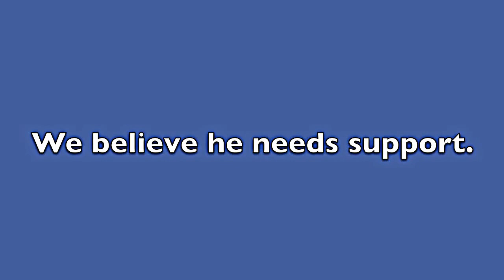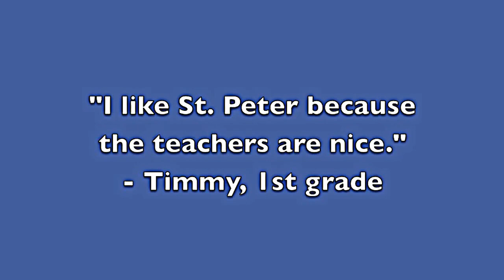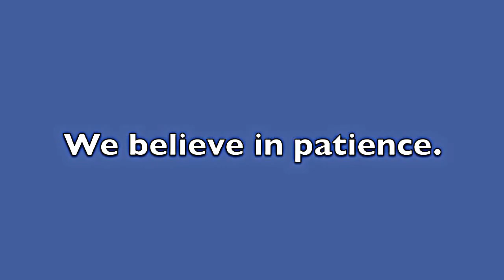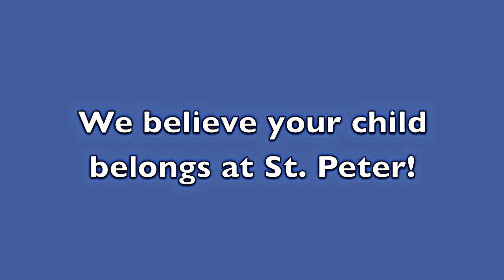St Peter Believes